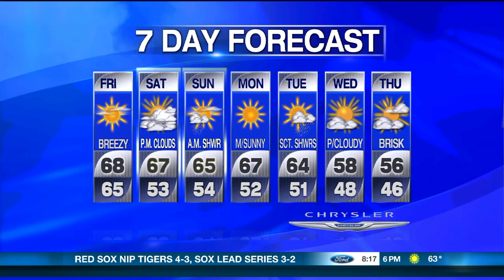KANGOL KID LIVE ON PIX11 10.18.13